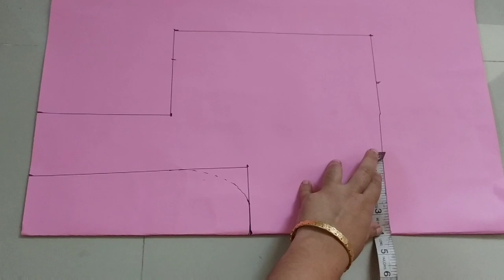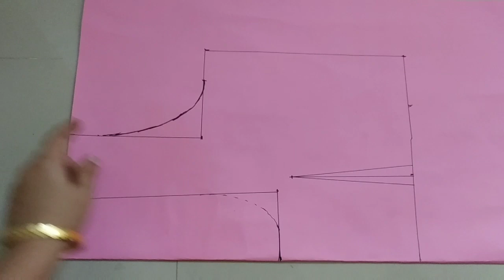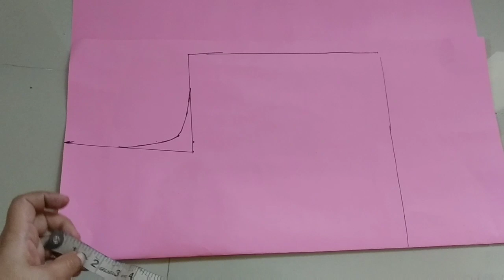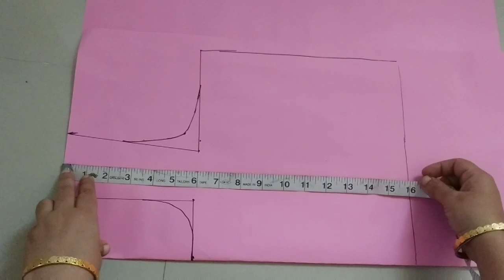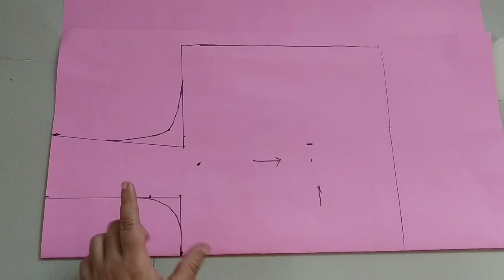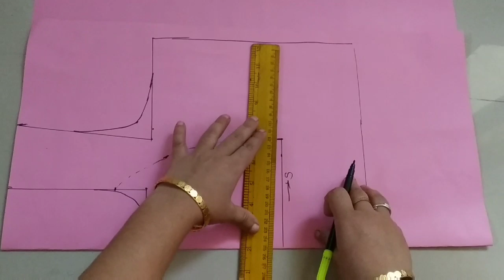blouse height and difficult paper pattern cutting and information Rani G Tutorials